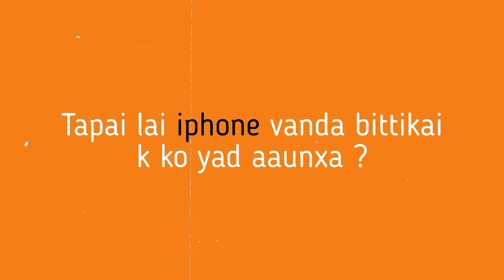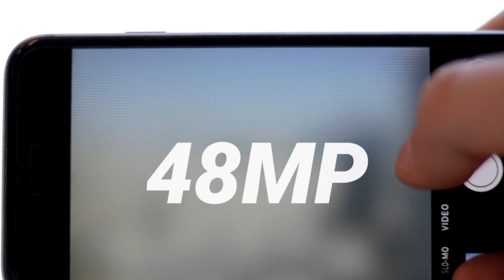Apple iPhone 15 Pro पुरै Different भएर आयो! 😱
Apple iPhone 15 pro Series पुरै Different vayera aaudai xa sathiharu k k different aaudai ta vanne sawai update ma yo video diyeko xu abasya pani hajur ko lagi yo video useful hunexa.